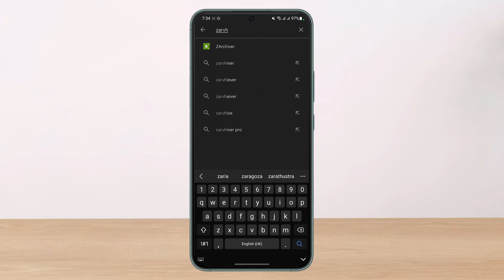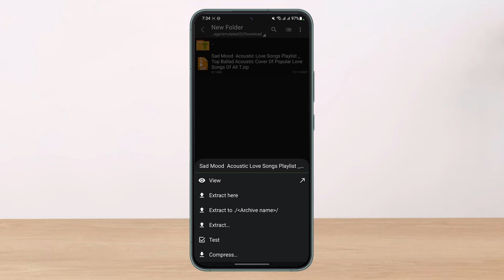How to Extract Zip Files on Android !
This video guides you in quick easy steps to extract zip files on Android. So make sure to watch this video till the end.

1) Make sure to download the Zarchiver app
2) Download it from Google Play Store
3) Open the app
4) Navigate to the folder where the file is located
5) Long press to enable other options
6) Choose the option that suits you
7) This way, you can extract zip files on Android.

~ Time Stamps:
0:00 Introduction
0:20 Download Zarchiver App
0:43 How to Extract Zip Files on Android
1:25 Outro: Final Verdict